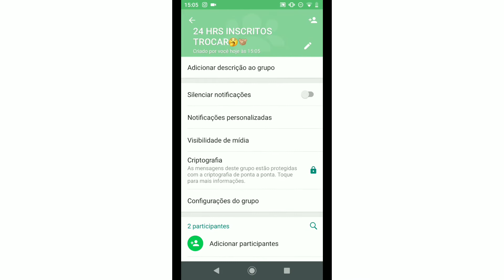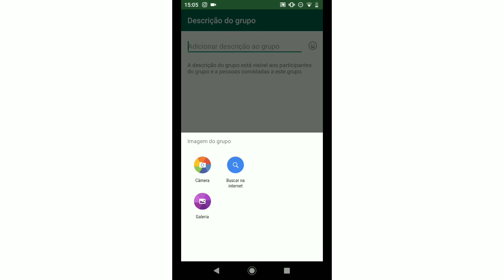GRUPO DE TROCA DE INSCRITOS DO WHATSAPP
Abra descrição